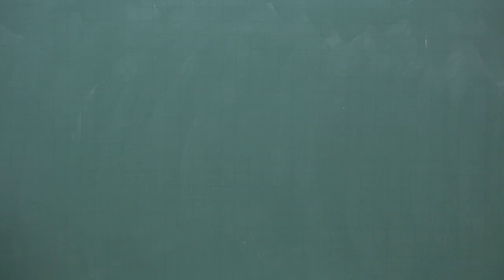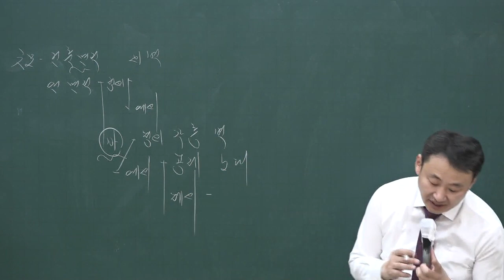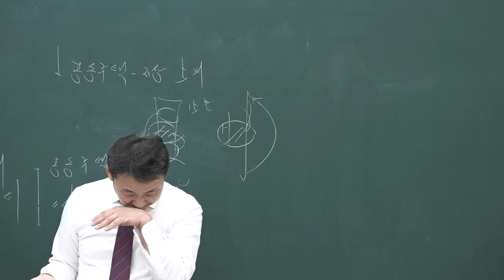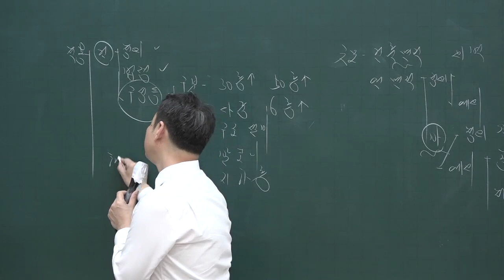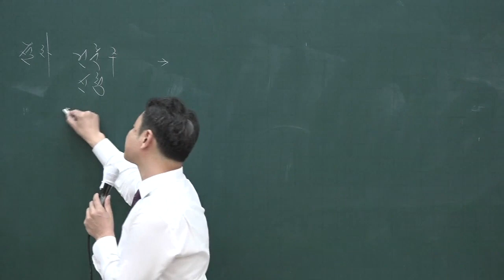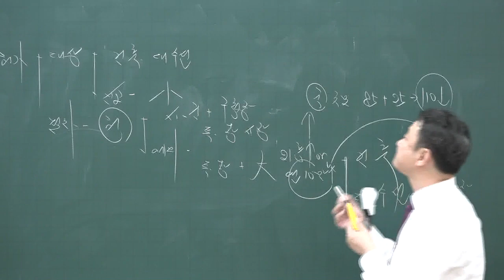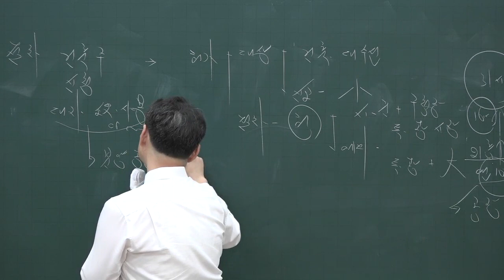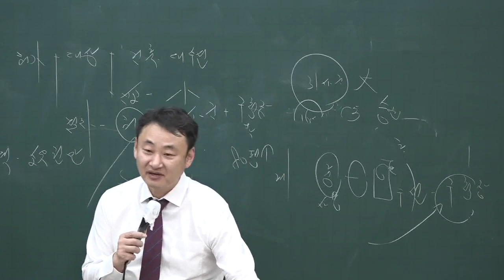[공전무] 2020년 공인중개사 부동산공법 집중이론 바닥면적 3-40